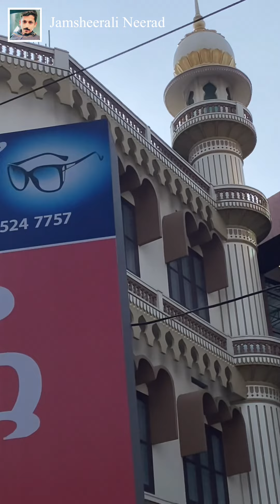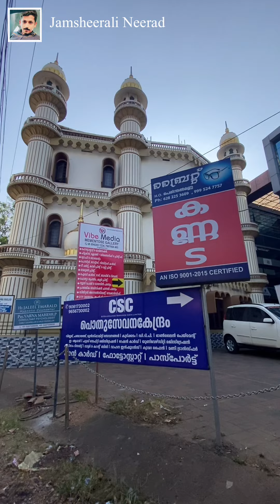അമ്പലവും പള്ളിയും ഒന്നിച്ചിരിക്കുന്ന സുന്ദരമായ കാഴ്ച്ച മലപ്പുറം അങ്ങാടിപ്പുറത്ത് നിന്നും